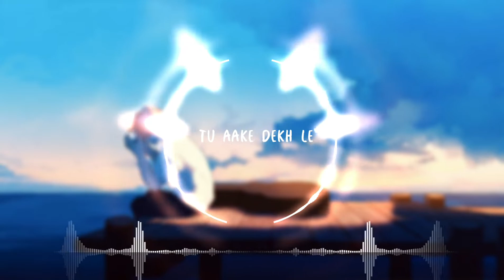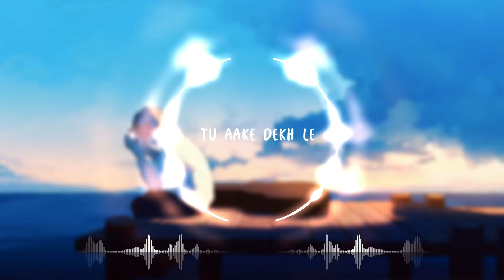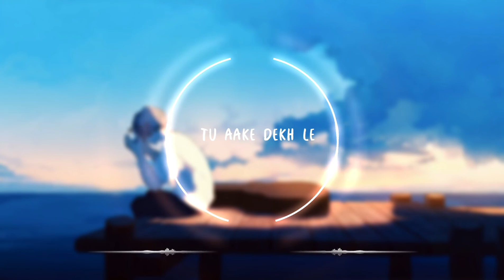TU AAKE DEKH LE LOFI MIX